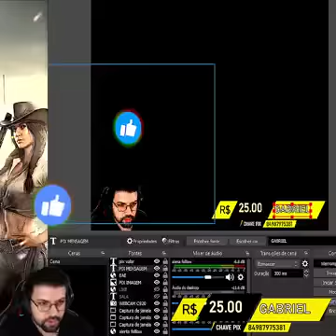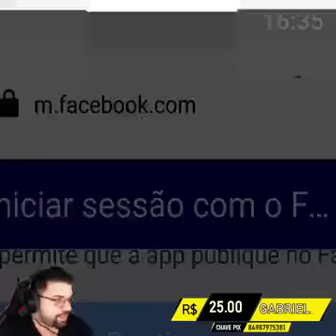solo vs duo e ranqueada no freefire mobilador